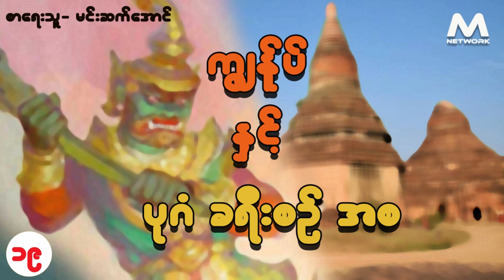ကျွန်ုပ် နှင့် ပုဂံ ခရီးစဉ် အစ (၁၉)ကြ်န္ုပ္ နွင့္ ပုဂံ ခရီးစဥ္ အစ (၁၉)